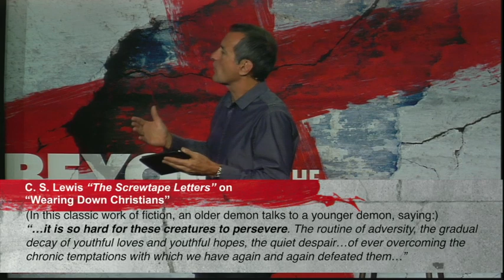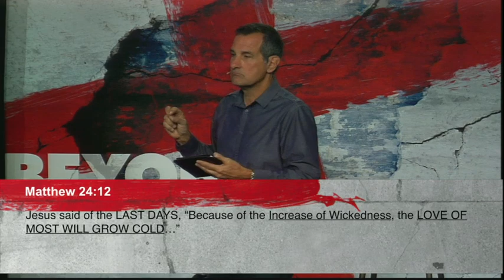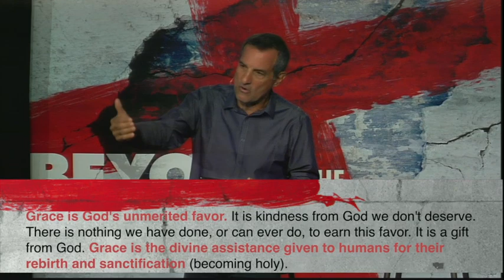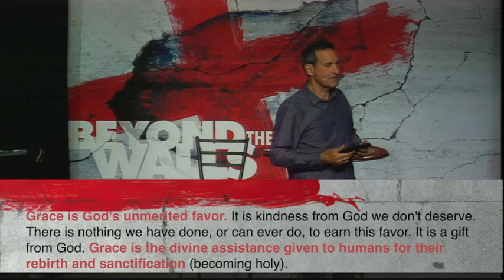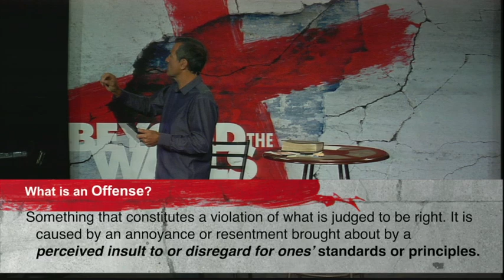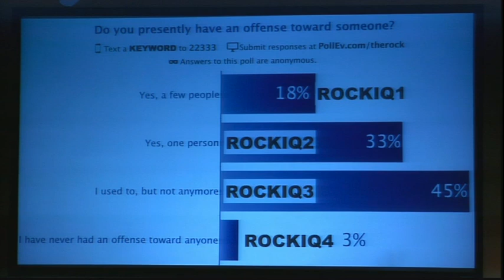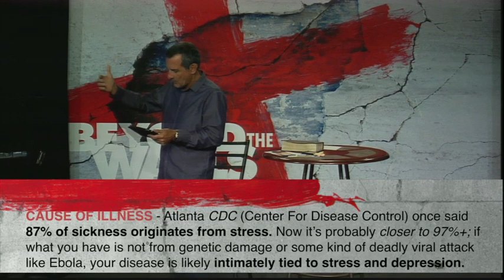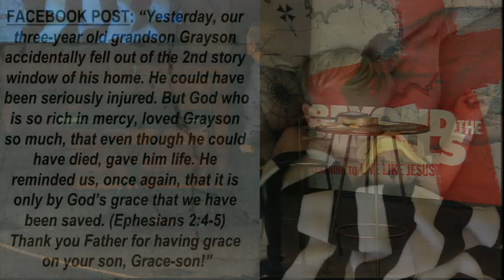Beyond the Walls - Losing Your Faith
Pastor Francis taught about forgiveness and the dangers of unforgiveness. He spoke about forgiving self and others  because if we hold on to unforgivenss it will lead to losing your faith in God. Offense is the root of the problem which leads to unforgiveness which leads to sadness, depression and despair.